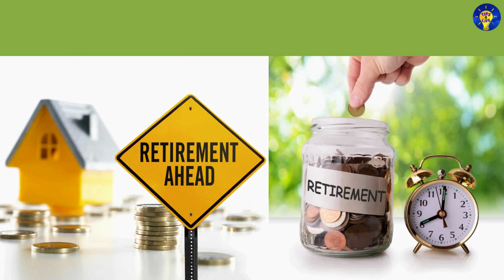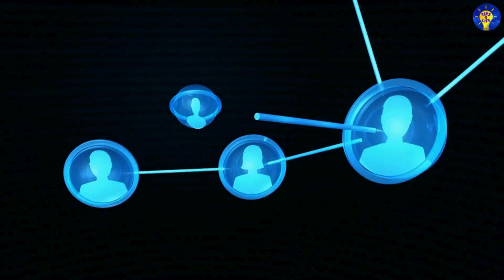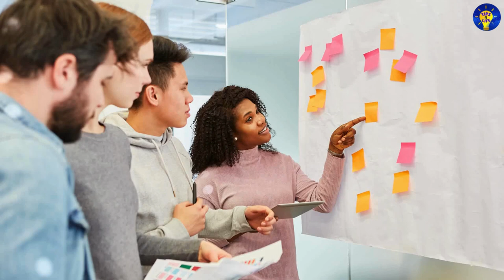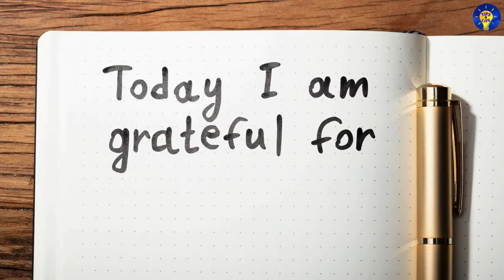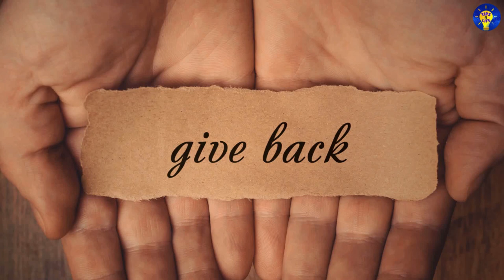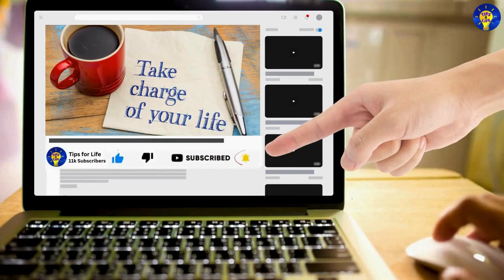Ultimate Bucket List For Your Prime Years: 25-35!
Your 25-35 years prime decade is here – are you making the most of it?
In this video, we’ll share the 33 essential things you must do between the ages of 25-35 to set yourself up for long-term success and fulfilment. Whether you're focused on building a successful career, achieving financial freedom, or improving your personal growth, this video has everything you need to maximize your prime decade!
🔍 What You'll Learn:
• Career Growth & Networking: Discover key strategies to accelerate your career, build a powerful network, and find mentors that can help shape your future.
• Financial Planning Tips: Learn how to manage your money wisely, invest for the future, and avoid common financial mistakes that can derail your progress.
• Personal Development Goals: Focus on becoming the best version of yourself by adopting healthy habits, improving your skills, and developing a strong mind-set for success.
• Relationship Building: How to nurture meaningful relationships, build lasting connections, and create a support system that will uplift you in life.
📌 Why Watch? Your 20s and 30s are critical years for laying the foundation of your future. This video will provide you with actionable tips, real-life advice, and inspiration to ensure you maximize this prime period of your life. Take charge of your destiny and create the life you’ve always dreamed of!
✨ Set Yourself Up for Success: Don’t let this valuable time slip away.

Resources used in this video:
Video, intro music & thumbnail footage by various authors from Pixabay.com, Canva.com, YouTube.com & Pictory.ai